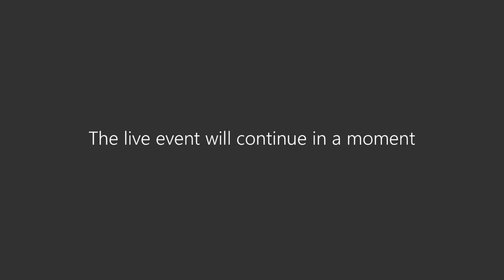Meeting of the Board of Education 6-27-23